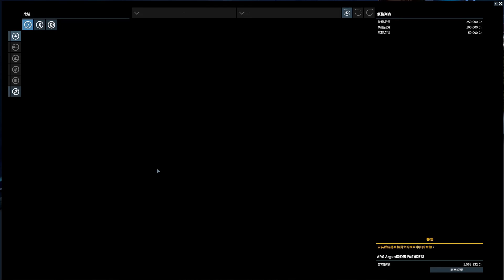X4.Foundations - 不知道為什麼還不能武器升級，順便看看目前船有多大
知道不能改裝的原因，我的船必須去船台才能改裝，稍後在錄製。